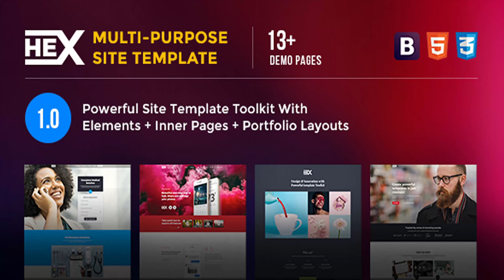HEX - Responsive One Page Multipurpose HTML Template | Themeforest Website Templates and Themes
About HEX is a creative multipurpose HTML template with lots of features, variations, and demos. HEX is for everyone. It fit in every category like coming soon, maintenance, product launch, app launch, Business, Agency, Hotel, Restaurant, Personal, Corporate, Gym, minimal site, info site etc. HEX come up with a long feature list like fully functional Ajax form, Google map widget, Various background slideshow effects, and Youtube background and much more. HEX offer option to chose your email marketing like MailChimp, getResponse, Campaign Monitor, iContact, ConstantContact as well as offline mode. HEX has a long page list and elements. It is very flexible and easy to customize. Features 1300+ Font icons 220+ Different blocks section 15 Demos 60+ HTML files About page Services page Portfolio Page Blog Page Masonry portfolio Grid Portfolio Filter Portfolio Error Pages 5 Integrated email marketing services Mailchimp integration Campaignmonitor integration iContact integration Constantcontact integration Getresponse integration Responsive W3C Validate Bootstrap 4 Compatible Element animations options 1300+ Font icons Google map Google fonts Flexible and easy to customize Commented code Files Included in Package All Require HTML files Credit Bootstrap jQuery jQuery validation CSS Browser Selector js Modernizr Owl carousel jQuery.mb.YTPlayer Vegas – Fullscreen Backgrounds and Slide shows Images by unsplash.com

download HEX - Responsive One Page Multipurpose HTML Template | Themeforest Website Templates and Themes